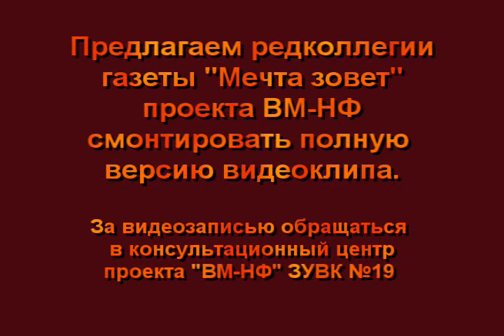Задание для "Мечта зовет"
10 октября 2013 года в ЗУВК №19 состоялся концерт для ветеранов ВОВ, посвященный освобождению города Запорожья